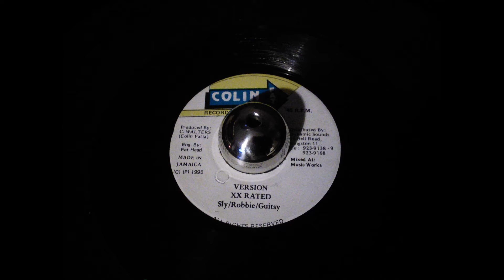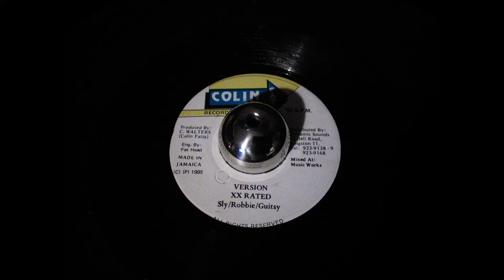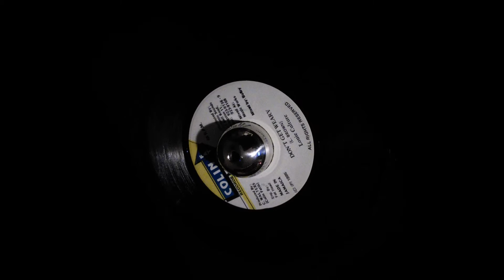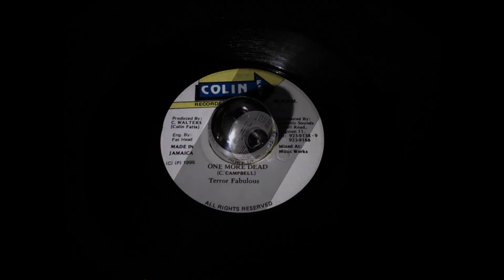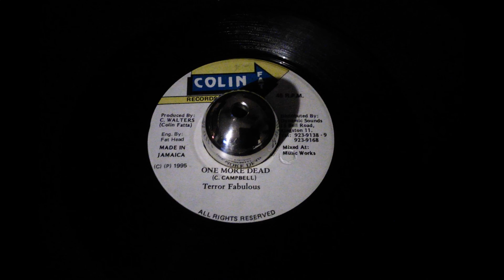XX Rated Riddim Mix - Louie Culture / Terror Fabulous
Version
Louie Culture - Don't Get Weary
Terror Fabulous - One More Dead
Colin Fat Records
Year 1995